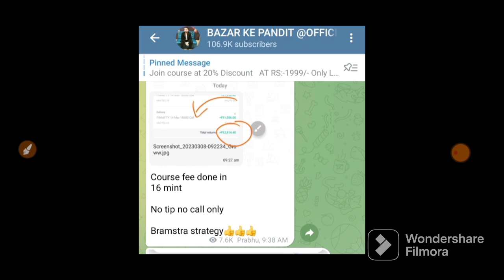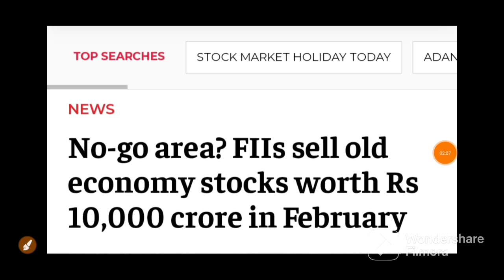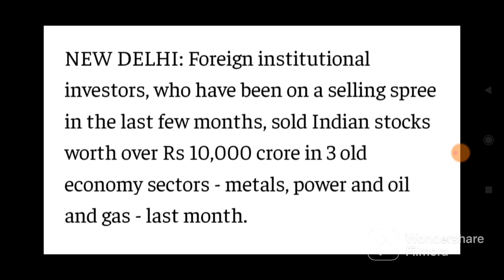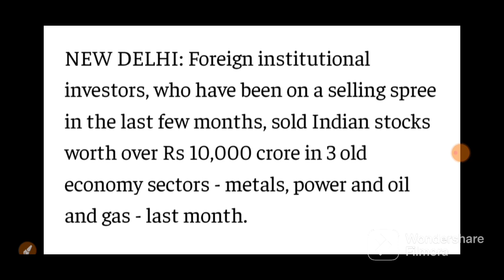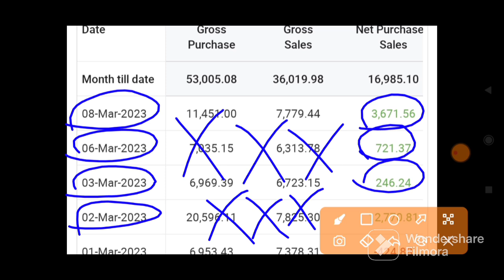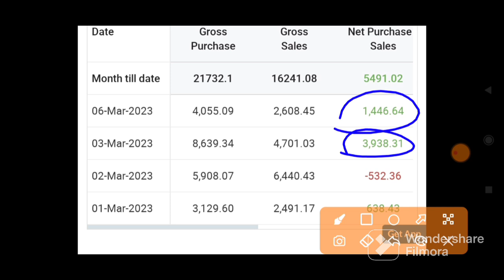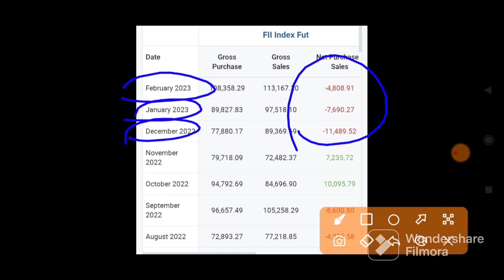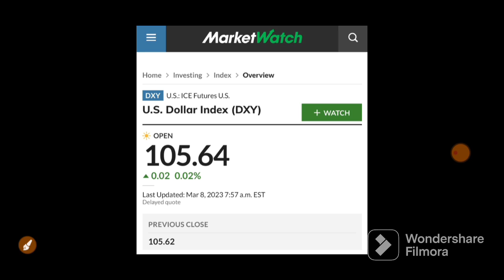FIIने खेला गंदा खेल 10000,0000000 की बिकवाली पूरा बाजार पलट देगी|09 March Nifty BankNifty Prediction